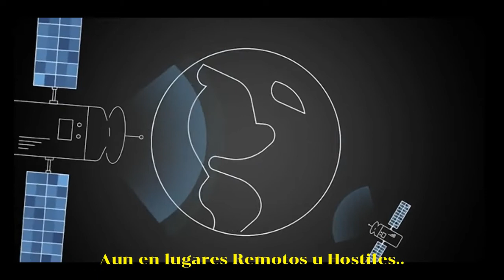Antena Satelital Kymeta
Permanecer conectado desde cualquier lugar ahora es posible. Transmisión de voz, datos, video, ubicación de forma ininterrumpida. La antena móvil Kymeta u8 puede instalarse en Vehículos, Navíos y ser portable en su maletín para llevarlo a los lugares mas lejanos. Desde el lugar mas hostil te aseguramos conexión. Decsef, distribuidor autorizado de Kymeta en México.